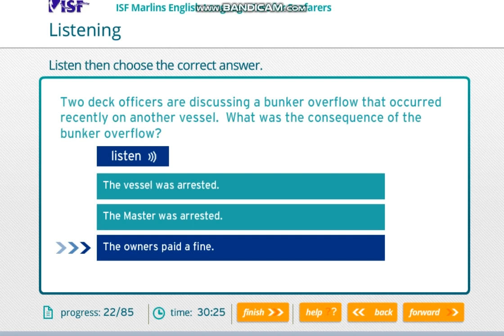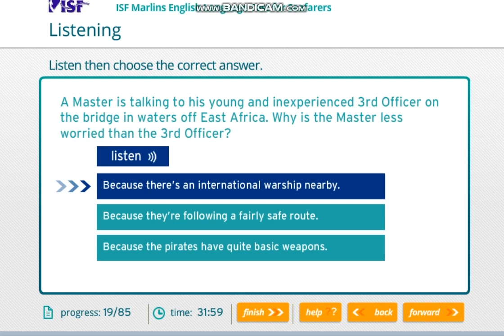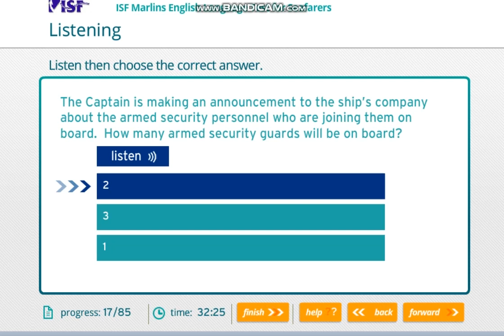marlins 2019 01 22 12 11 29 426